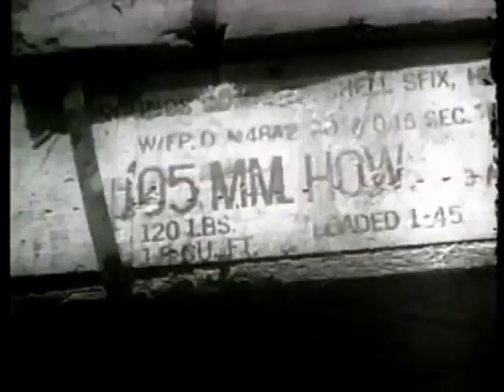Fire! - Artillery Action In Korea (1951)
US Army featurette on Field artillery operations during the first year of the Korean War.